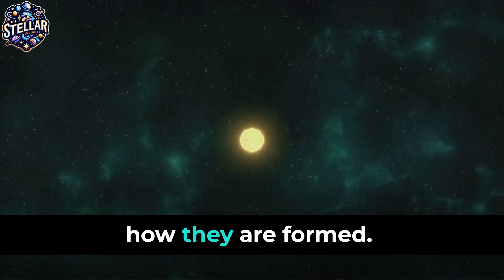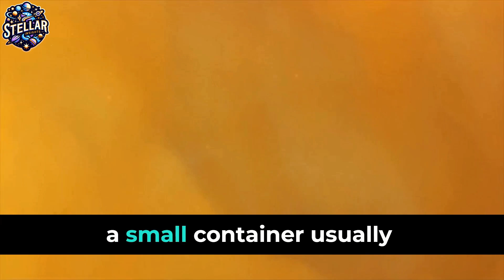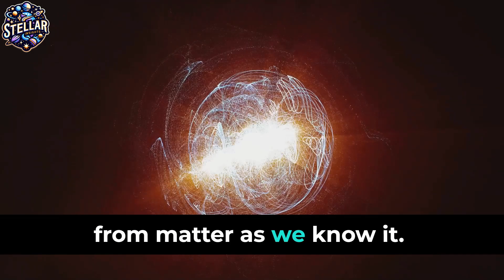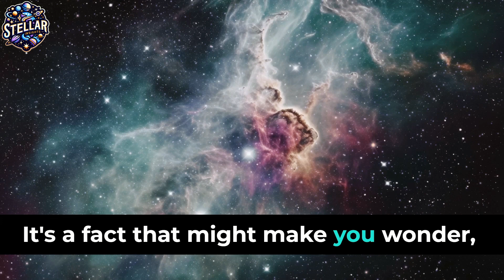Why Is the Material in Neutron Stars Unlike Anything on Earth? What are they made of?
In this educational and engaging video, we explore the complex nature of neutron stars, explaining their formation, structure, and unique characteristics. Discover why neutron stars, despite their small size, are incredibly dense and possess extraordinarily strong gravitational fields.

Key Topics Covered:

1.Formation of Neutron Stars: Understand the process that leads to the birth of a neutron star.
2.Internal Composition: Learn about the dense material that makes up neutron stars and how it differs from normal matter.
3.Gravity and Density: Explore the extreme gravity of neutron stars and how it affects their surroundings.
4.Role in Astrophysics: Discover why studying neutron stars is crucial for understanding the universe.

Join us as we answer intriguing questions like what happens when a star collapses into a neutron star and the role these stars play in the broader context of space science.

Your engagement helps us bring more such detailed and informative videos. Drop your questions and thoughts in the comments below, and let's discuss the amazing world of astrophysics!

TIMESTAMPS:
00:00 Introduction to Neutron Stars
01:11 Formation of Neutron Stars
03:13 The Core of the Neutron Star
05:16 The Crust of the Neutron Star
07:18 The Atmosphere of the Neutron Star

Remember, every subscription and like helps us grow and bring more quality content to you!